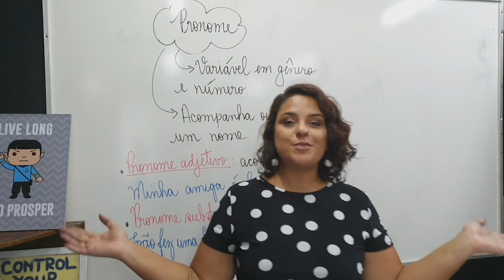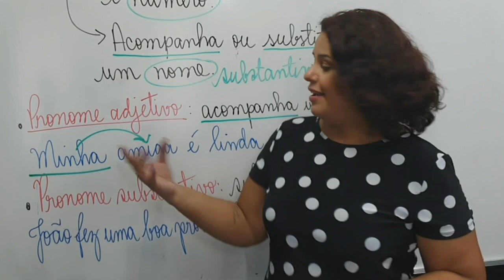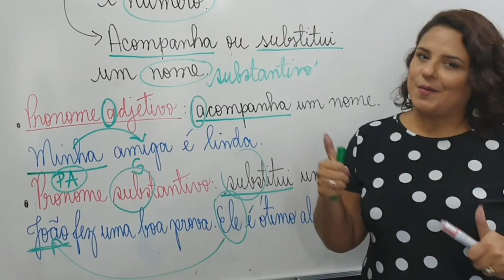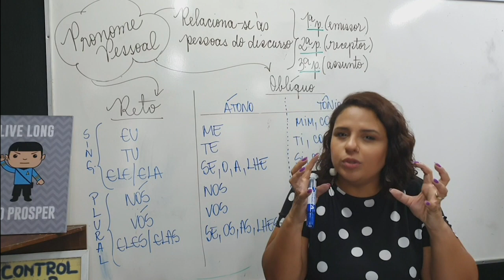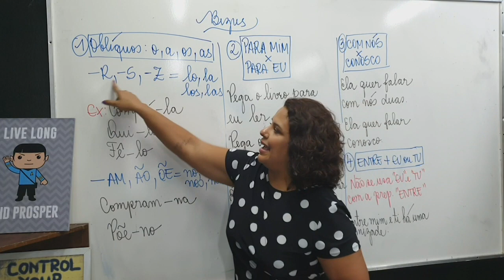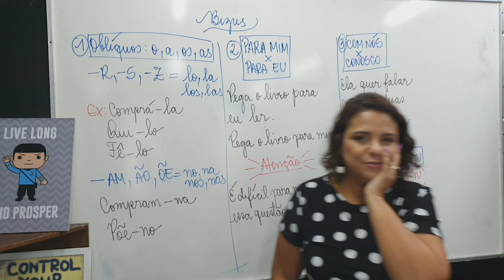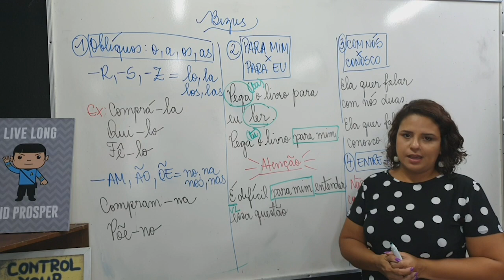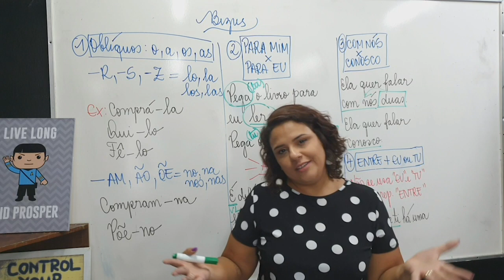Pronomes Pessoais - Conceitos e "bizus" para arrasar no vestibular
Assista essa aula para entender de forma definitiva o uso dos pronomes pessoais.
Professora: Vanessa Castex (IG: @profvanessacastex)

Fator na sua casa é uma série de vídeos produzidos para o período de suspensão de aulas presenciais, causada pelo COVID-19.